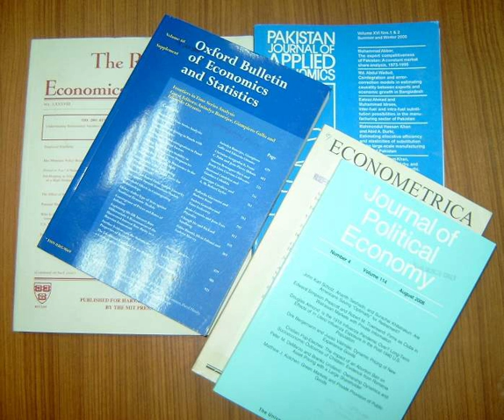Academic journal | Wikipedia audio article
This is an audio version of the Wikipedia Article:
Academic journal

- Socrates

SUMMARY
An academic or scholarly journal is a periodical publication in which scholarship relating to a particular academic discipline is published. Academic journals serve as permanent and transparent forums for the presentation, scrutiny, and discussion of research. They are usually peer-reviewed or refereed. Content typically takes the form of articles presenting original research, review articles, and book reviews. The purpose of an academic journal, according to Henry Oldenburg (the first editor of Philosophical Transactions of the Royal Society), is to give researchers a venue to "impart their knowledge to one another, and contribute what they can to the Grand design of improving natural knowledge, and perfecting all Philosophical Arts, and Sciences."The term academic journal applies to scholarly publications in all fields; this article discusses the aspects common to all academic field journals. Scientific journals and journals of the quantitative social sciences vary in form and function from journals of the humanities and qualitative social sciences; their specific aspects are separately discussed.
The first academic journal was Journal des sçavans (January 1665), followed soon after by Philosophical Transactions of the Royal Society (March 1665), and Mémoires de l'Académie des Sciences (1666). The first fully peer-reviewed journal was Medical Essays and Observations (1733).